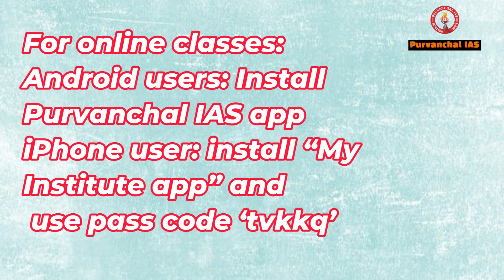GAGANYAAN MISSION FROM BEGINNING | Dr. Ravi Agrahari | Purvanchal IAS | Download Purvanchal IAS App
This course is design for all examination where have role of Science & Technology eg. UPSC, all State PSC, CAPF, Banking, SSC etc.